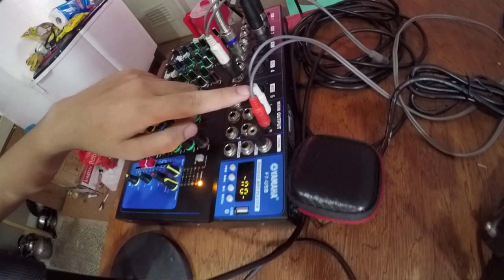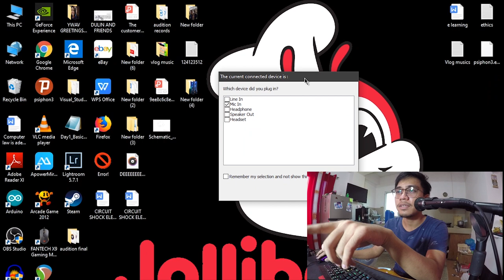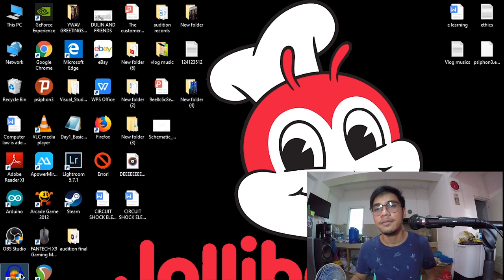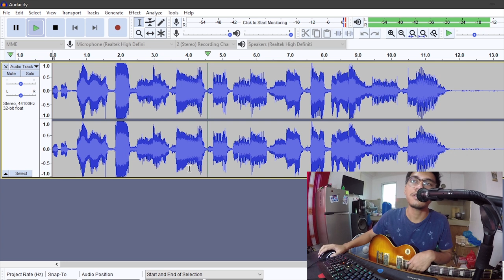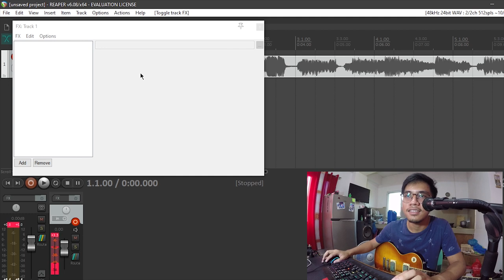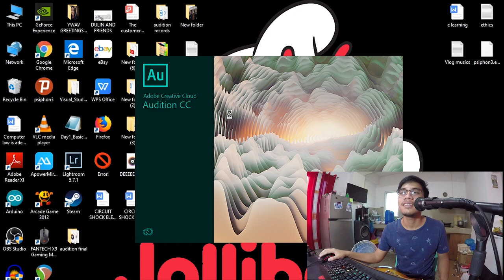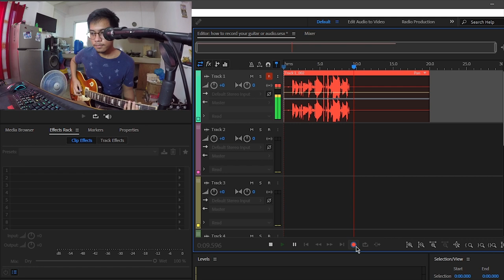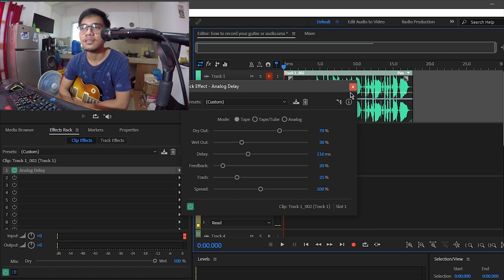How to record your guitar/audio on Laptop (Tagalog)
Music Created By : Spitting Distance
Song Title: Awake